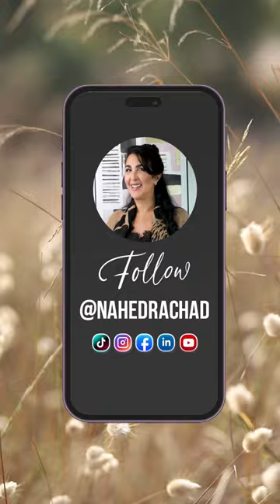خاصك تكوني بحال البريكة 🔥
التضامن النساء كيضوي حياتنا بحال هاذ الولاعة 💖🕊️. عندما تصبح الحياة صعبة، بالخصوص فوقت الطلاق، كنعرفو بقيمة التضامن مابيننا. 💗

كيفاش النساء الي فحياتك وقفو معاك فوقت الشدة و المحنة ؟ 🔐 عودو لي فالتعليقات قصصكم 👇👇

1.) 3 Minutes Pour Changer De Vie
2.) Motivation, Confiance En Soi & Leadership